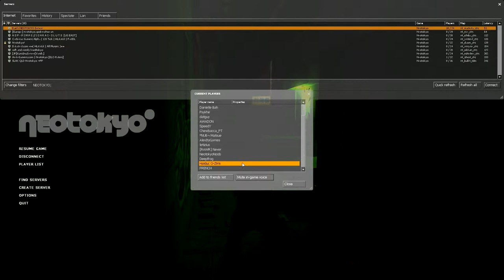NEOTOKYO Friday [5]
French != Frogs